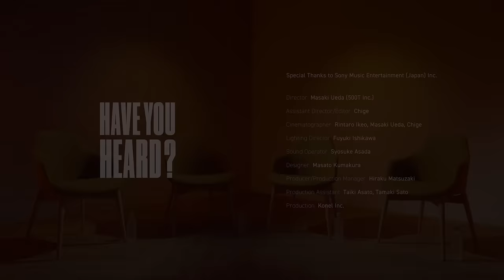Asian Kung-Fu Generation Interview | Have You Heard?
Crunchyroll sat down with ASIAN KUNG-FU GENERATION to talk about their music, metal core, and BOCCHI THE ROCK! Welcome to part 5 of our interview series with Sony Music artists. Have You Heard?!

0:01 Intro
0:15 Tell us about how you decided on the band's name, as well as how you came to form a band
3:48 What is your favorite genre of music? Is  there a genre that you'd like to try out?
6:09 What do live concerts mean for your overall music career?
7:51 What is your favorite tour? Do you have a plan to tour overseas in the future?
9:00 Did you expect that you would have this many international fans when you were creating anime OP/ED songs?
11:18 Did you watch Bocchi the Rock!?
12:58 Are you aware that many metal core bands are influenced by "Haruka Kanata"?
15:37 What is the first song on your favorite playlist?
16:15 Is there an artist or song that you're secretly into?
16:59 Is there music you listen to while you cook?
17:51 Do you have a favorite anime series?
18:58 If you could collaborate with any artist you'd like, who would you pick?
20:17 Is there a routine that you do before a live concert?
21:54 Who is not a morning person?
22:48 Who doesn't let the concert end?
23:55 Who tends to forget the music?
24:55 Who's the foodie in the band?
25:52 Who finds new genres of music?
26:53 Who is the best dancer?

Welcome to Have You Heard? from Crunchyroll, where we sit down with musicians from around the world, diving deep into their process, their hits, and, of course, their favorite anime, all in celebration of the arrival of hundreds of music videos and concerts right here on Crunchyroll!